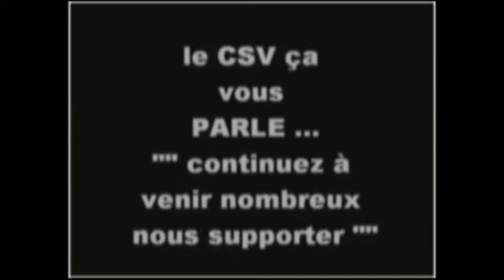csv jo best st vigor 2013 12 15 a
juste un p'tit essai pour présenter la A du CS Villedieu Football bientôt sur csvilledieufootball.footeo.com ... sur footeo ...